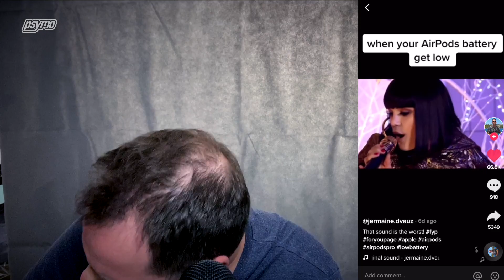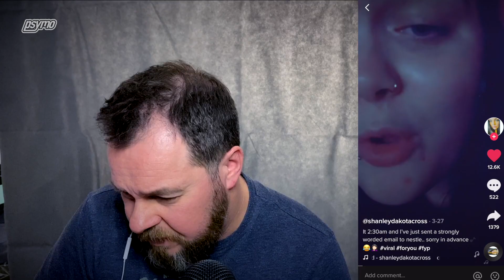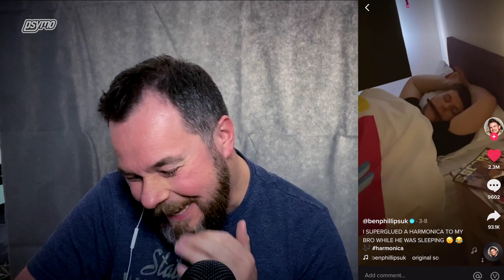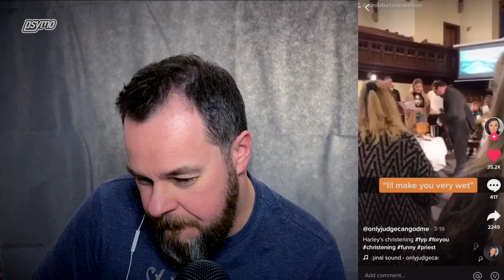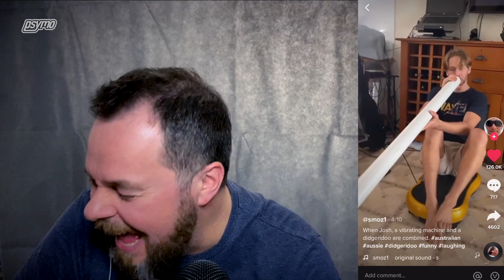TikTok O'Clock - Reacting to Funny and Stupid Stuff on Tik Tok [Psymo]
In my first video in what seems like forever (soz about that!) I'll be checking out the wonderful world of TikTok!  TikTok has become quite the thing recently with everyone being bored of lockdown, so it's its become quite the place for funny and stupid content.

What will I find? Who knows, but lets go with the impression its going to be strange!

Psymo, a new channel with all things funny and random! Join me as I browse the wonderful world of the internet on my endless quest to find weird and wacky (and sometimes disturbing) things!